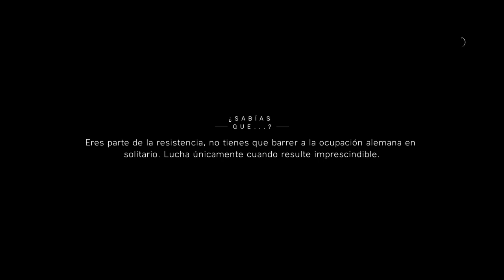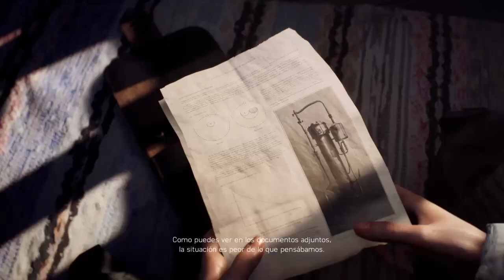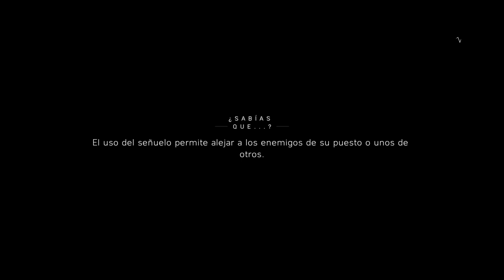Battlefield™ V_20210826001446 campaign video 4 ice bike kimerairon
PS4 kimerairon campaign video 4 ice bike